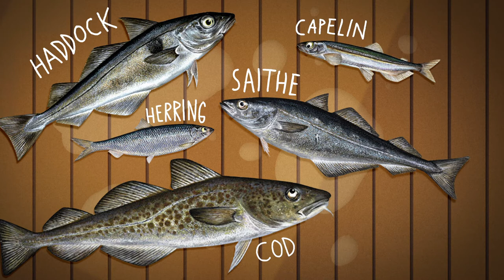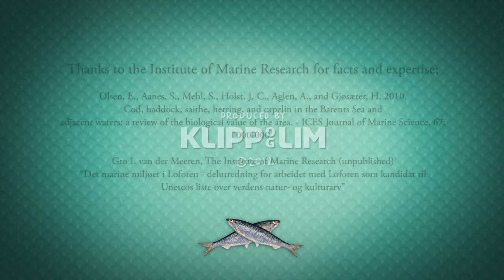TheTreasures of the Barents Sea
Excerpts from a film we made for The Norwegian Directorate for Nature Management. In the film we follow 5 species of fish through their life cycle, from they are born oustide the coast of Lofoten till they return years later to spawn.